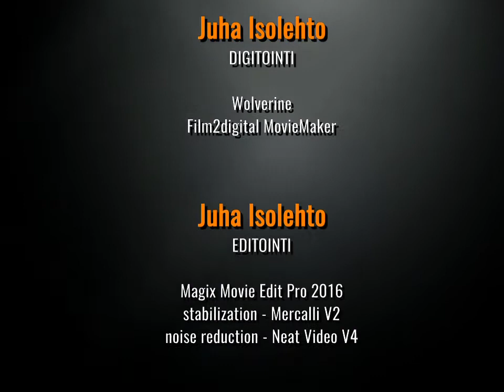kaitafilmi (26/28) | SM Myyrmäki 10.8.80 | alle 20-v. miesten korkeushyppy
20-vuotiaiden miesten korkeushypyn SM-kilpailu Myyrmäessä 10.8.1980.